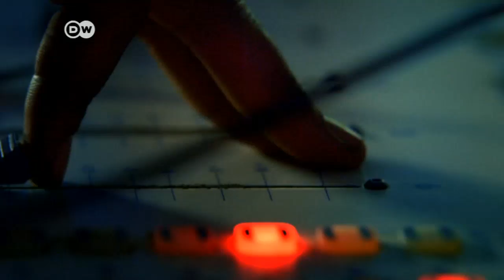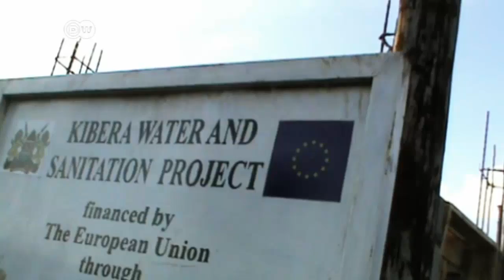Boy Dallas: Die kritische Stimme aus dem Slum | DW Nachrichten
Während im 'Vorzeige-Slum' Kibera in Kenias Hauptstadt Nairobi zahlreiche NGO's versuchen zu helfen, benennt Radio-Moderator Boy Dallas Gründe, warum sich die Lage vor Ort noch nicht wesentlich verbessert hat.